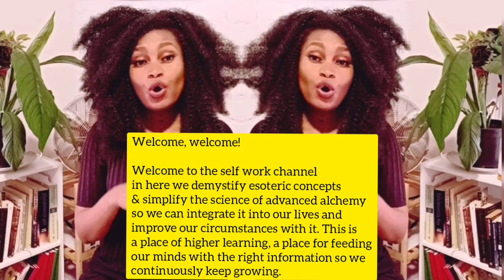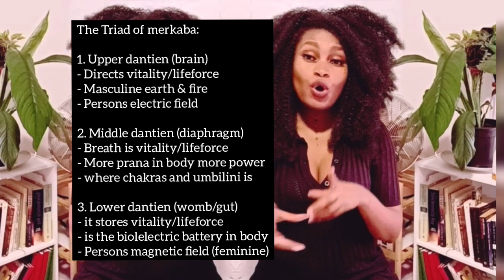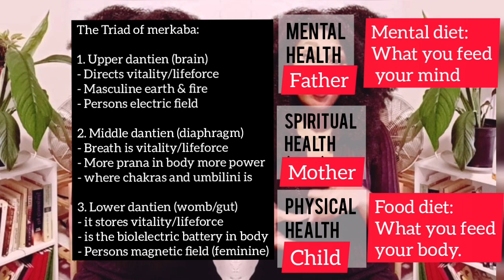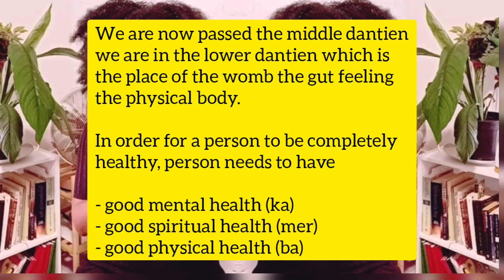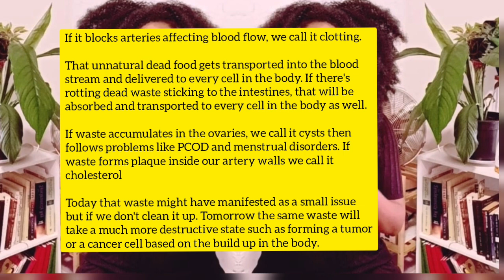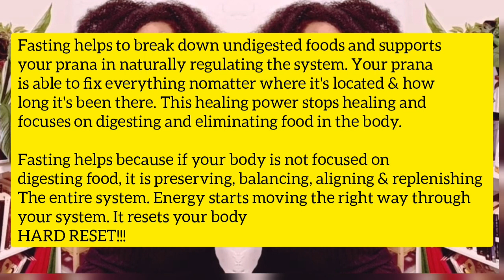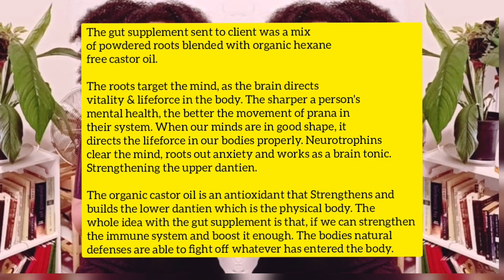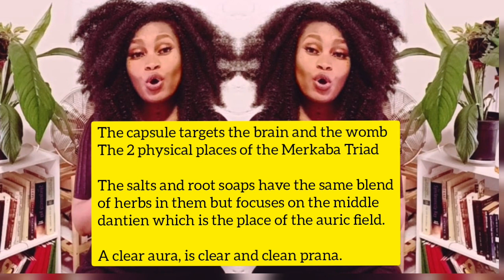Physical health alchemy (detailed breakdown)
In here, we sharpen our focus, build strong models of understanding and reflect on case study learnings from other members in the community. For the purpose of grasping, perceiving and understanding immaterial activity in our lives.

We are more than skin and bones as people, we are also light and information radiating out into the world around us.

Sentient beings is what we all are and need to remember this once again. With this work, we want to remind you that your waves are made up of thoughts and feelings (which you have complete influence over)

There's a baseline signal :
Dominant, fixed, automatic patterns most of which are inherited (95%)

Then there's a present moment signal:
Daily waves of what you choose to do with your thoughts and feelings daily in the diff moments of each day (5%)

How this build up forms:
1. What you choose to spend your currency of attention on
2. Forms an active wave radiating out from you into the world
3. Extended focus turns this wave into a signal
4. The more traffic the more dominant it becomes, forms an active pattern (achieved through repetition)

The whole point of this work:
Providing support in maintaining a well adjusted beautiful, balanced and radiant aura.

"How to read Tarot" Programme and classes coming soon! ♥️